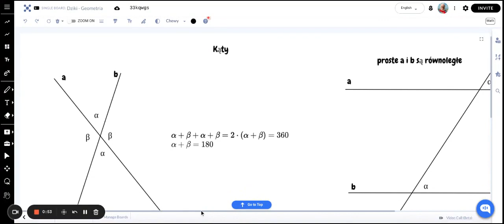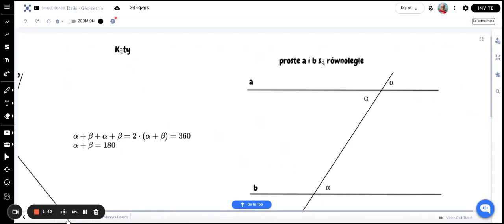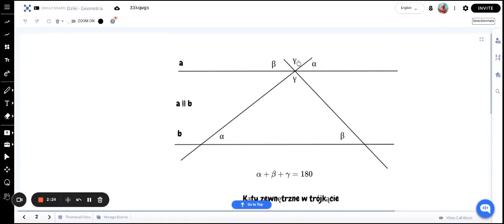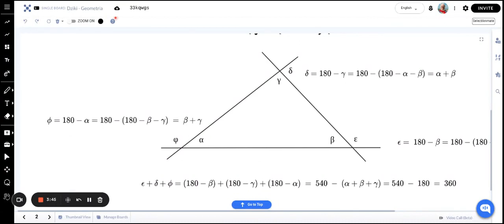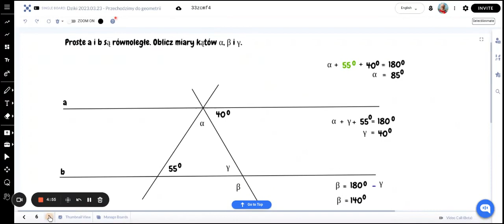Ćwiczenia z myślenia 2023.03.23 — zaczynamy przygodę z geometrią